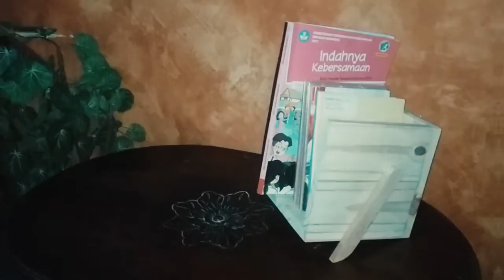DIY BOOKSHELF FROM WOODEN - DIY WOODEN BOOKSHELF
DIY BOOKSHELF - simple wood projects - Cara membuat rak buku sederhana dari limbah kayu pinus

cara membuat rak buku sederhana dari limbah kayu pinus ( DIY BOOKSHELF ).
video pembuatannya dan sekaligus perkenalan fungsi dan materialnya.

- Jika ada saran dan kritik, please tulis dikolom komentar.
- Jangan mencaci maki, Kalo anda kasar mungkin anda kurang ngopi :)
- Jangan lupa ngopi dan bersyukur.

SALAM EVLOGIA, BERCERITA DALAM KARYA

PERINGATAN : Video ini untuk pembuatan dan perkenalan woodworking.
Adapun didalam video EVLOGIA WOODWORKING, pemakaian peralatan yang cukup harus hati hati dalam penggunaannya.
Bentuk resiko negatif apapun yang ditimbulkan karena menonton video ini bukan tanggung jawab kreator EVLOGIA WOODWORKING, karena sangat disarankan bagi pemula untuk memprakteran isi konten ini dengan didampingi orang yang sudah ahli didalam bidang kreasi kayu.